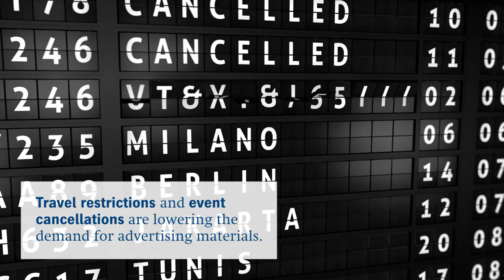The Heidelberg Print Media Industry Climate Report.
The Heidelberg PMI Climate Report analyzes current production trends within the printing industry.